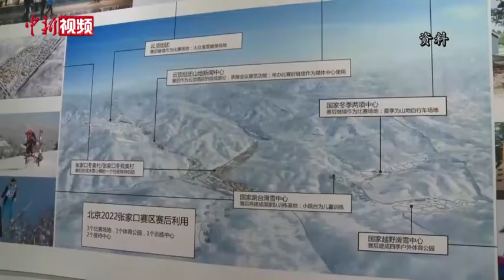张家口探营冬奥滑雪赛场：赛道集中 重环保节能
位于张家口崇礼的云顶滑雪公园，作为北京2022冬奥会自由式滑雪和单板滑雪主要竞赛场馆，依托原有雪道改建而成，在施工时充分考虑土石方挖填平衡，同时推动赛场生态可持续发展。目前云顶滑雪公园六条赛道均已完成主体工程建设，下一步将重点推进临时设施建设。而在冬奥赛后，部分赛道也有望向公众进一步开放。